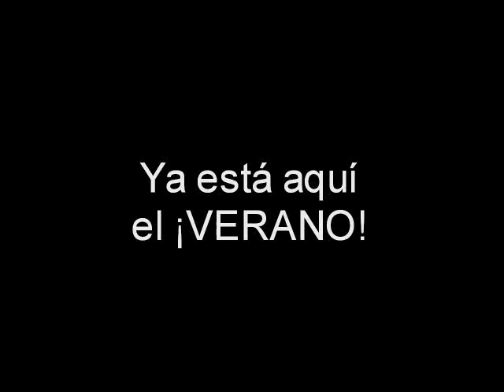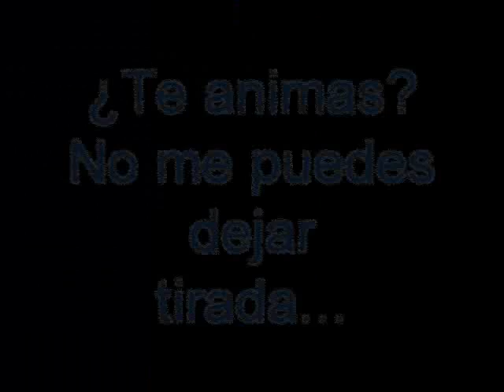RutaMur se une al verano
RutaMur no os abandona en verano, sino que se va con vosotros!! :)